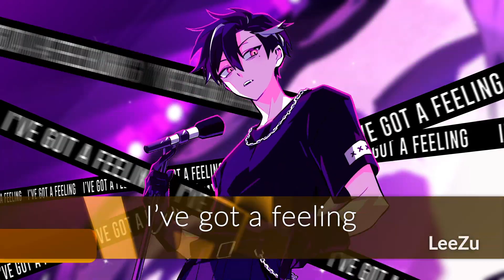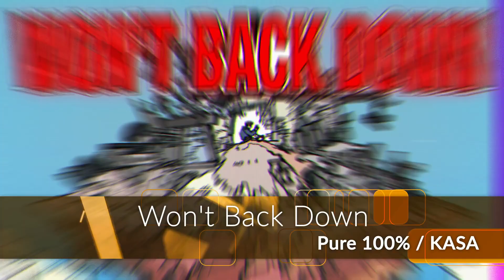디제이맥스 리스펙트 V - 익스텐션 2 라인업 공개 ㅣ신규 DLC, 2022년 1월 25일 출시ㅣDJMAX RESPECT V EXTENSION 2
- 총 20곡의 수록곡
- 2022년 1월 25일 출시
- 24.800원
- 다음 콜라보레이션은 Muse Dash와
- 익스텐션1 + 익스텐션 2 (상호 연동 특전 - 곡/ 전용 미션 추가)
                                 너로 피어오라 (오리지널 ver) 추가 지급

0:00 【 Underwater Castle】 – Nauts
0:20 【 FALLING IN LOVE 】 – NieN
0:39 【 Voyage 】 – SOPHI
0:52 【 Melonaid 】 – KATOMORI
1:07 【 Over Me 】 – SSOMbo
1:19 【 Sweet On You 】 – jam-jam
1:32 【 Daydream 】 – Mycin.T x SiNA
1:44 【 I’ve got a feeling 】 – LeeZu
1:55 【 Zero to the hunnit 】 – SiNA
2:09 【 Forgotten 】 – Paul Bazooka
2:19 【 Imaginary dance 】 – CHUCK
2:30 【 Won’t Back Down 】 – Pure 100% / KASA
2:56 【 Vertical Floating 】 – Tsukasa
3:07 【 Never let you go 】 – Blosso
3:24 【 Red Eyes 】 – Cosmograph
3:35 【 Arcade Love (feat. KNVWN) 】 – Newton / KNVWN
3:46 【 Memories of dreams (feat. Jisun) 】 – Pory
4:06 【 Odysseus 】 – XeoN
4:28 【 Chrysanthemum 】 – Kanallia
4:41 【 Cocked Pistol 】 – Pierre Blanche

최초 출시일: 2017년 7월 28일
출시: 네오위즈
엔진: 유니티
시리즈: 디제이맥스
모드: 멀티플레이어 비디오 게임
개발: 펜타비전, Rocky Studio
플랫폼: 플레이스테이션 4, 마이크로소프트 윈도우